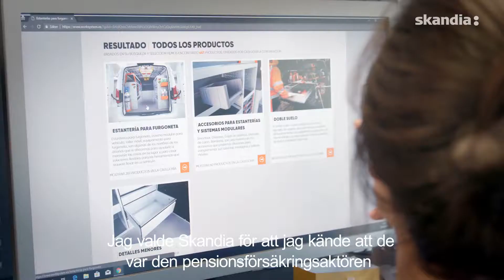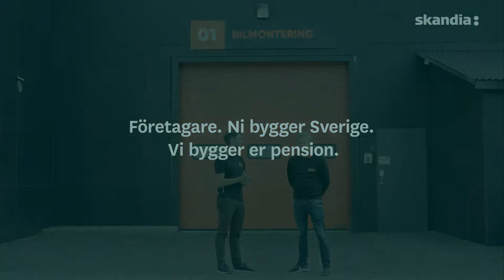Skandia – Gasellföretaget om sin expansion: ”Tillväxt är en del av vårt DNA”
Tillsammans med en kompanjon startade han företag i sin pappas garage 2009. I dag leder David Nord företaget Work System som finns på 13 orter i Skandinavien och rekryterar 40-50 personer varje år. – Vårt absolut största fokus är att vara en bra arbetsplats, där människor vill vara, där folk vill arbeta, säger han och berättar varför det snabbväxande företaget valt Skandia som pensionsbolag